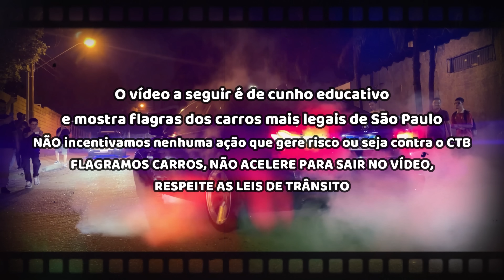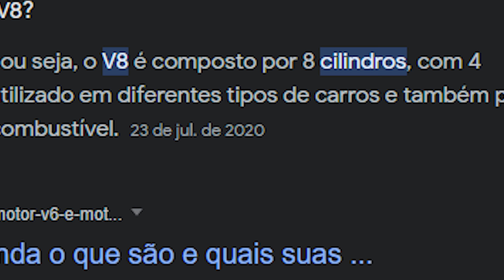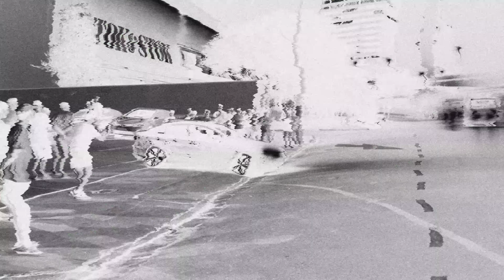LAMBORGHINI ÚNICA NO MUNDO 🌍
EVENTOS
Informações sobre eventos

O MAIOR EVENTO DE SÃO PAULO

ARRANCADA
Entre outros

NÃO CORRA NA RUA, CORRA NA PISTA ⚠️